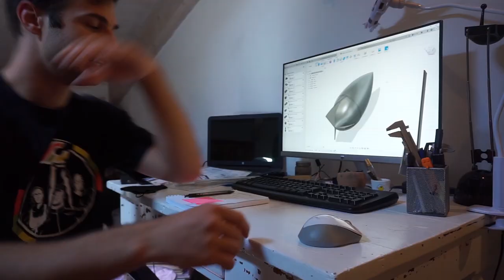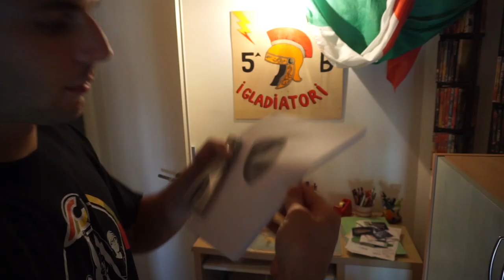CANNONE sparapatate modificato *batterà il modello precedente?*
Davvero inaspettato il risultato, i dati non sono proprio precisi ma purtroppo il mondo e' così.
Ci sono troppi fattori da tenere in considerazione, l'anidride carbonica tra uno sparo e l'altro, lo spray dosato in maniera diverse, il vento, un inclinazione diversa… tanti fattori che nn hanno saputo darmi un consiglio realistico...quindi sarò costretto ad andare alla cieca, mannaggia.
il risultato del razzo mi ha stupito veramente molto, non mi aspettavo potesse fare cosi tanto... ma a quanto pare lo ha fatto...potrà andare oltre?

non so se devo dirlo ma non fatelo a casa, fatelo in giardino.

ciaoooo